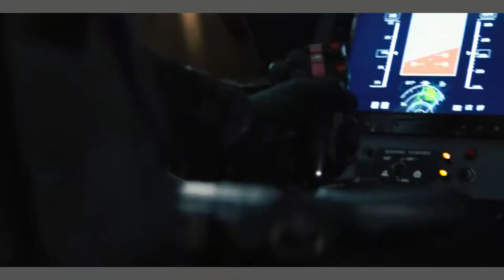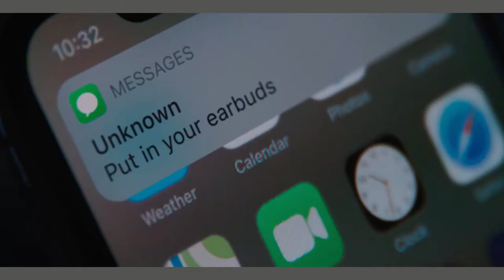Captain Falcon Saves the Hostages - The Falcon and the Winter Soldier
Hello Friends 👋 Welcome to " Flash 2M" Youtube channel .
In this video, Captain Falcon Saves the Hostages - The Falcon and the Winter Soldier.

Credits :
Creators : Malcolm Spellman
Directors : Kari Skogland
Writers : Malcolm Spellman, Josef Sawyer
Stars : Anthony Mackie, Sebastian Stan, Wyatt Russell
[The Episode on This Clip]
Season 1 | Episode 6 | One World, One People